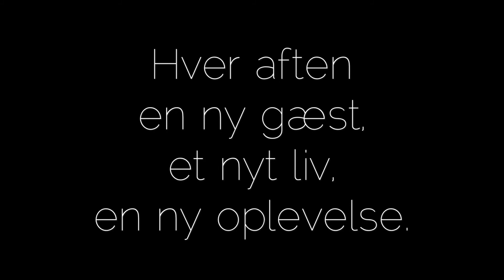Alt det vi deler... The Life Game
Alt det vi deler. På de sociale medier, i familien, med vennerne, på arbejdet, til sport, på ferien. Det er livet. Det eneste vi ALLE har til fælles. Se denne lille video og få svaret på HVAD The Life Game er...
Vil du dele videoen? Tak:-)